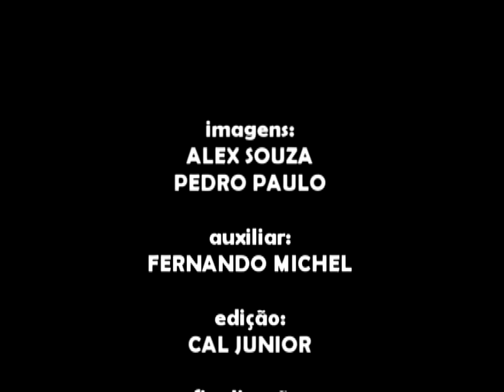Edson Gomes Show Completo em Lagarto Sergipe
Musicas:
01 - Apresentação 00:00
02 - Sangue Azul 03:16
03 - Barrados 07:19
04 - Viva com Deus 12:34
05 - Bibliotecas Públicas 16:56
06 - Árvore 21:35
07 - Escribas 26:07
08 - Samarina 32:05
09 - Isaac 36:46
10 - Malandrinha 40:21

Se gostarem do Show, deem joinha!!
Viva o Reggae!

Ps: Este vídeo deste show, não é para fins lucrativos, é somente para os fãs do Artista e da música Reggae !